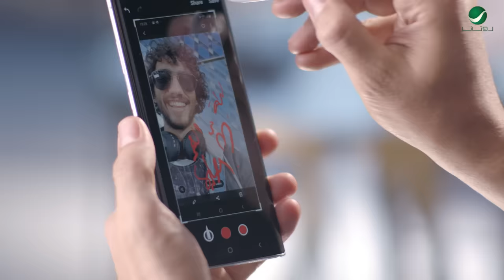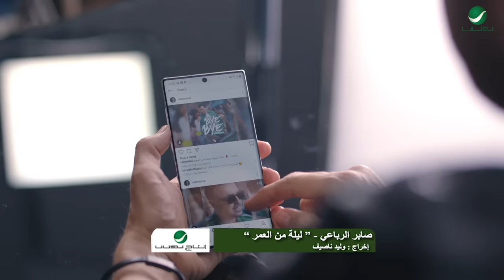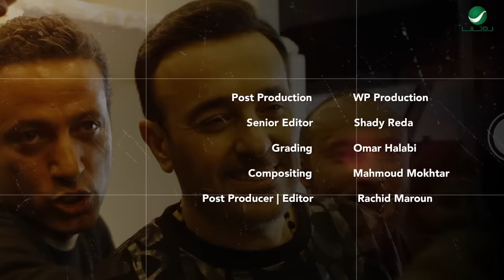Saber Rebai ... Leylah Menel Omr - Video Clip 2020 | صابر الرباعي ... ليلة من العمر - فيديو كليب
كلمات وألحان : سليم عساف
توزيع : عمر صباغ
من ألبوم ... صابر 2019

كلمات الأغنية

ليلة من العمرالليلة لأنك موجودة وبالحب الليل ًة ياويلّي تخطيت حدودي ياسلام يا سلامً و أحلوت الأيام لما لاقيتك حسّيت لقيت الحلقة المفقودة
ليلة من العمرالليلة لأنك موجودة
وراك وراك راحت هالروح وحلاك حلاك لا مش مسموح إنت بس خلقت تتعيشي في تمشي جو عروقي تغفي ع إيدي آهآهآه
يا سلام يا سلام واحلوت الأيام￼ اما لاقيتك حسيت لقيت الحلقة المفقودة ليلة من العمر الليلة
لأنك موجودة